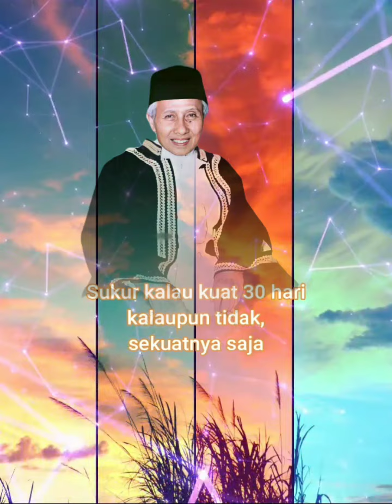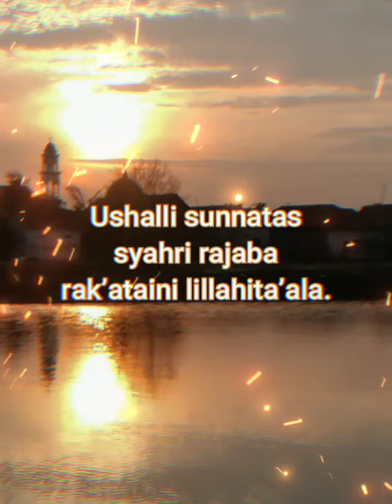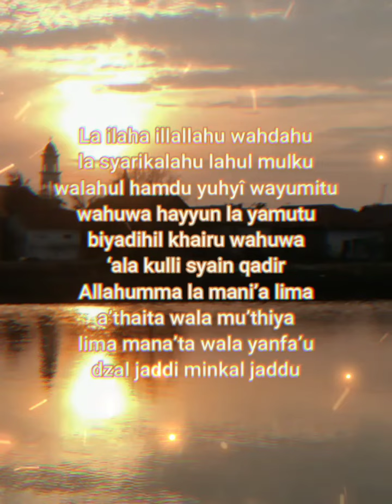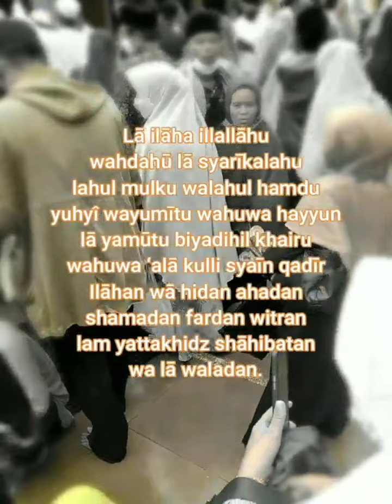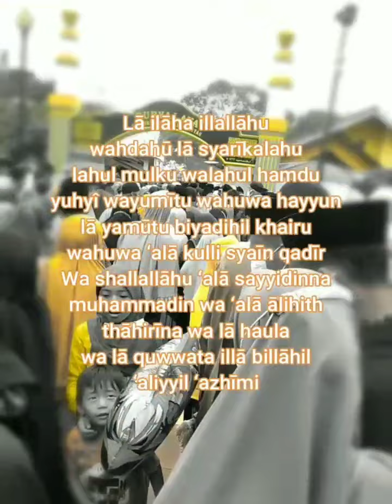AMALIYAH BULAN RAJAB, PUASA dan SHOLAT, TQN SURYALAYA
pengamalan puasa sunah dan sholat sunah di bulan Rajab yang dilakukan oleh ikhwan dan akhwat pondok pesantren Suryalaya.